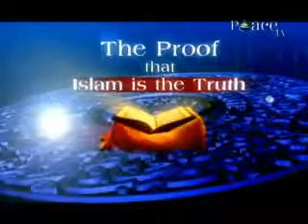11 Witness of The People of The Book The Proof That Islam Is The Truth A R Green)